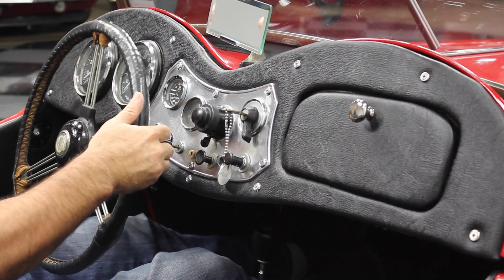2776 CHA 1952 MG TD